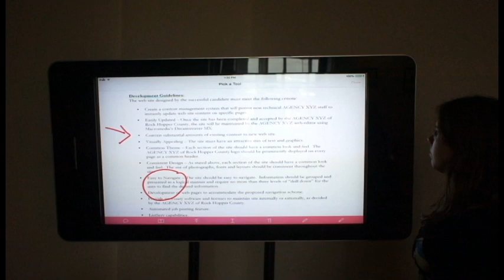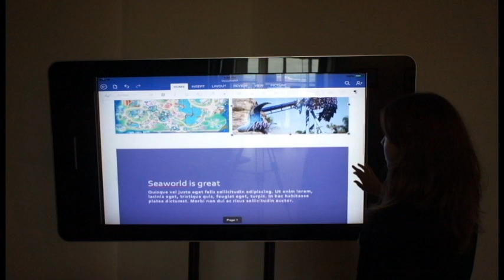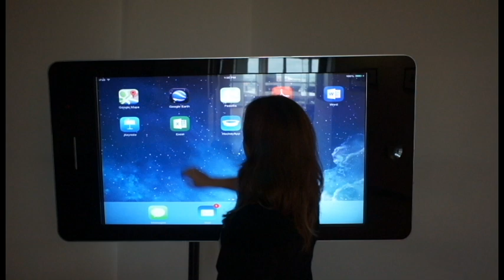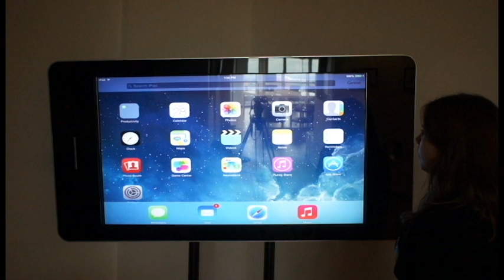Demo for iOS 7 office tools in Padzilla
Using office tools: PDF reader, Microsoft Word, Keynote, and Excel